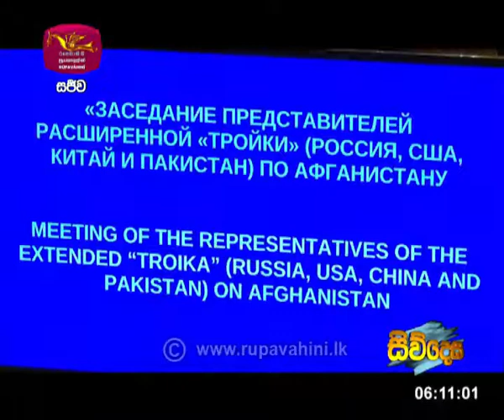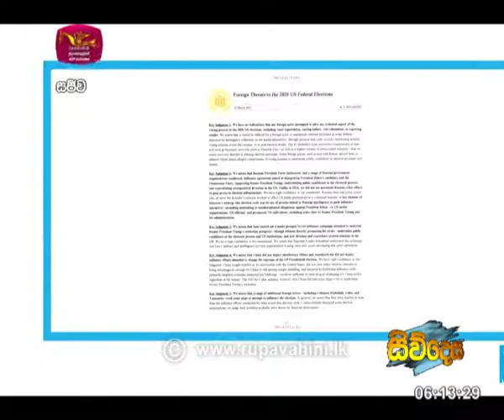Siwudesa|2021-03-20|සිව්දෙස| විදෙස් විත්ති විචාරය‍|Global Trends| ගෝලීය ප්‍රවනතා|Siwdesa